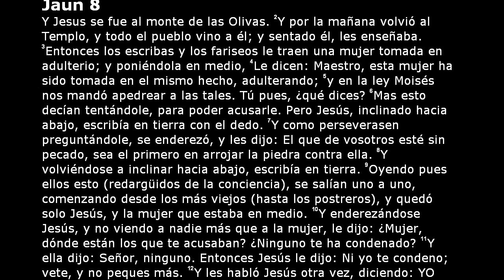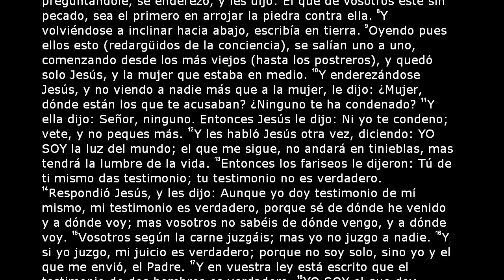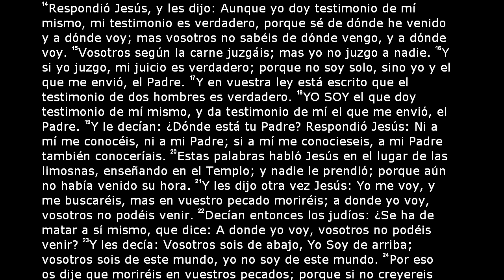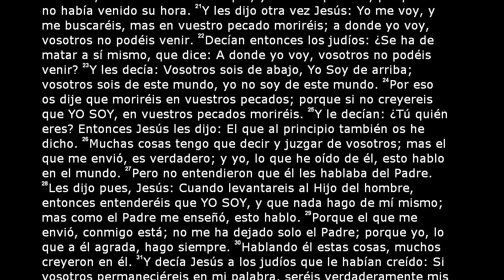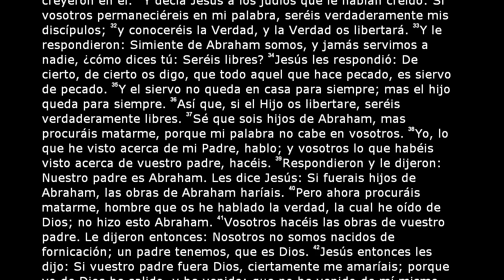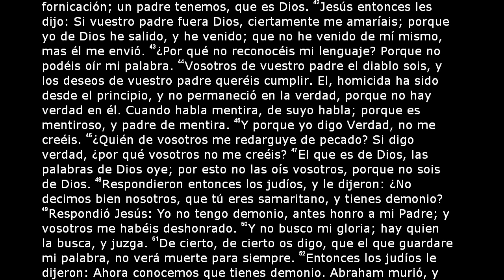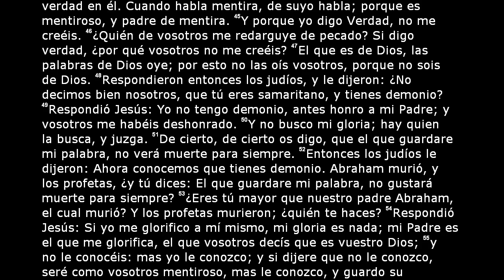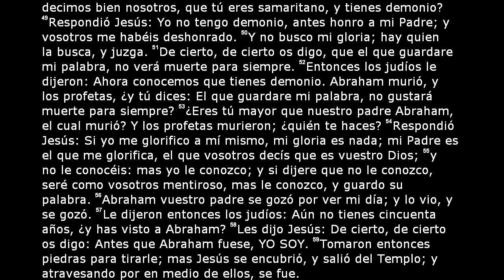La Santa Biblia - Juan Capítulo 8 (Reina Valera 2000)